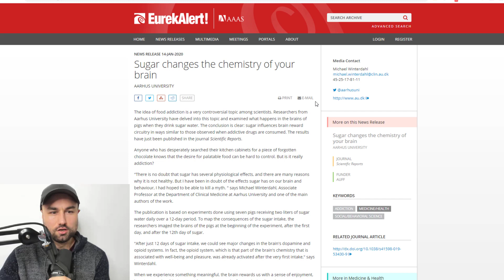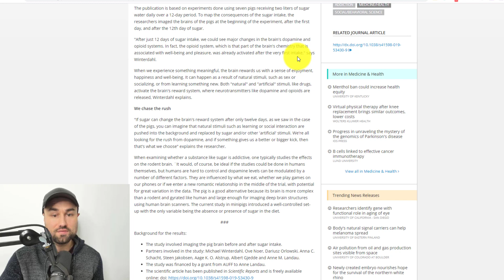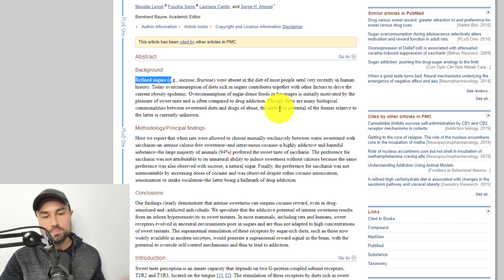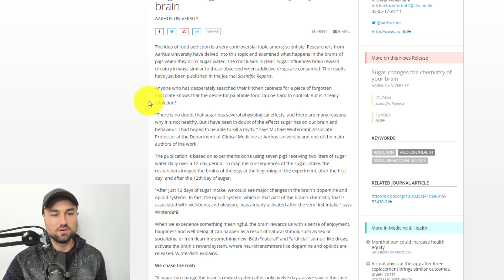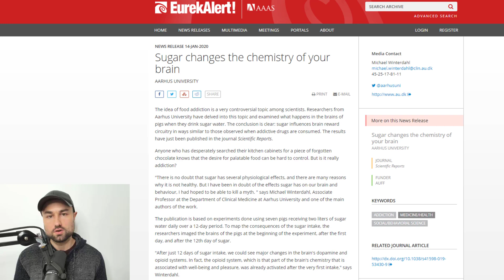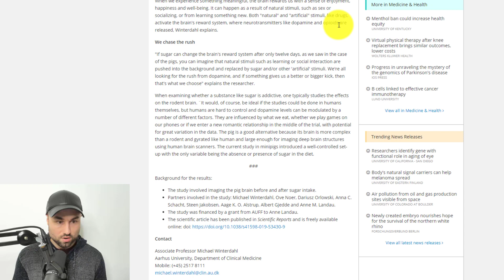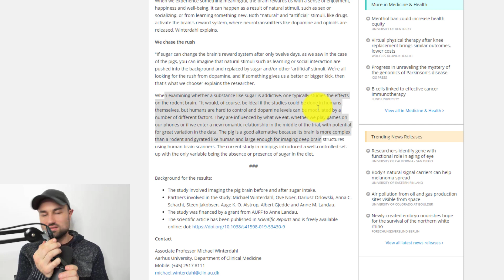Sugar changes the chemistry of your brain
Get access to all my weekly content, episodes, live events, and business-related updates

#1 wallet I use. Keep Your Bitcoin & Ethereum Safe, Cold Storage Wallet

My name is Ameer Rosic, and I'm a serial entrepreneur, investor, Marketing Strategist and Blockchain Evangelist